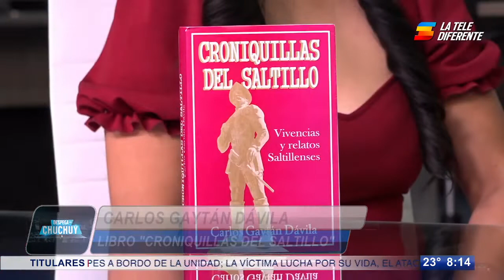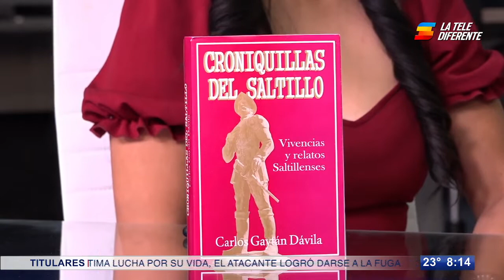Carlos Gaytán Dávila, presenta su nuevo libro ‘Croniquillas de Saltillo’